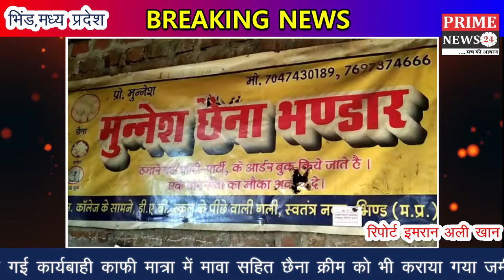फ़ूड अधिकारी द्वारा की गई कार्यवाही बड़ी मात्रा में मावा - छैना क्रीम को कराया गया जमी दोज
फ़ूड अधिकारी के द्वारा दो स्थानों पर की गई कार्यबाही काफी मात्रा में मावा सहित छैना क्रीम को भी कराया गया जमी दोज